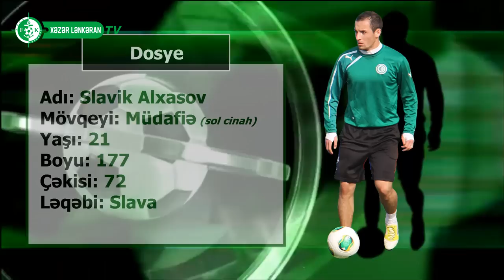Təqdimat: Slavik Alxasov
U-21 milli komandasının üzvü, müdafiəçi Slavik Alxasov növbəti iki il müddətinə "Xəzər Lənkəran"la müqavilə imzalayıb. 2010-cu ildən etibarən "Sumqayıt"ın şərəfini qoruyan 20 yaşlı futbolçunun klubumuza keçidi artıq rəsmiləşib.
Futbolçu "ağ-yaşıllar"a keçidi barədə fikirlərini "Xəzər Lənkəran" TV-yə danışıb.